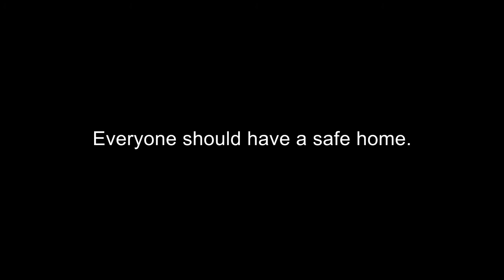Israeli forces use land around Palestinian homes for military training, forcing them out.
“The Israeli forces practice their military training, sometimes forcing us out of our homes day or night. Israeli soldiers stormed in five minutes before our dinner. My youngest child was terrified, falling and injuring himself as he ran. Exhausted from fasting, my wife grabbed only a pot of soup as the soldiers forced out all eight of my children. We fled on foot, terrified to take our tractor in case the soldiers would confiscate it.

It is essential to stay in my land, and to live my life with dignity. I know everything about this land. I sat under each and every tree on the mountain; I know it rock by rock. “

Hayel Hussain Mahmoud Turkman, 41 years old, Ibziq, Occupied

Thousands of people in the occupied Palestinian territory have seen their home surroundings used as “firing zones” by Israeli forces. Palestinians live in perpetual fear of forced displacement, destruction or confiscation of property, and threat of violence. Everyone should be safe in their home.